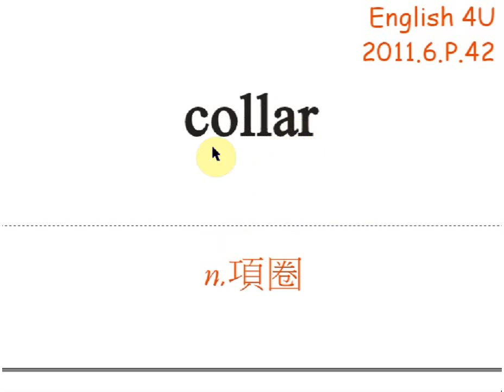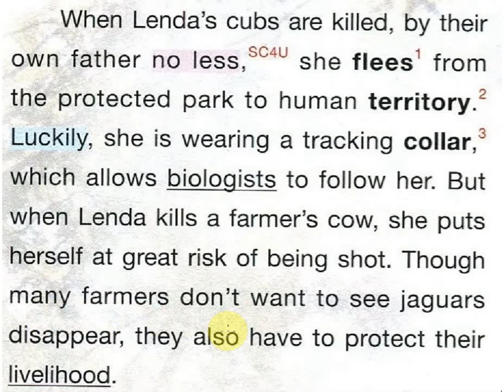E4U 11.6 P42 for 10/22 by Jimmy's English Factory